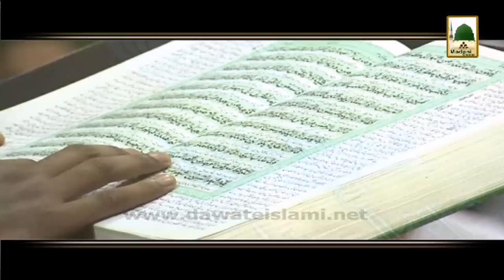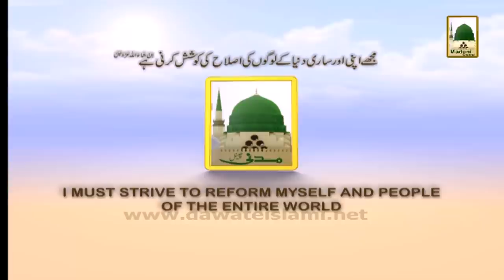Promo - Madani Muzakara - Naat Khuwan Islami Bhai - Aaj 18 June - 9-35pm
This video contains Famous Program of Madani Videos.